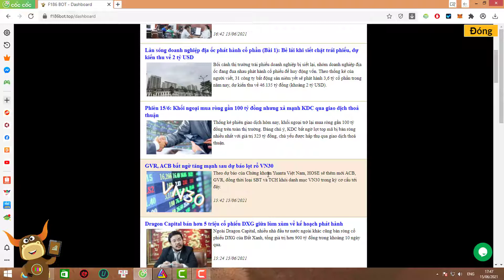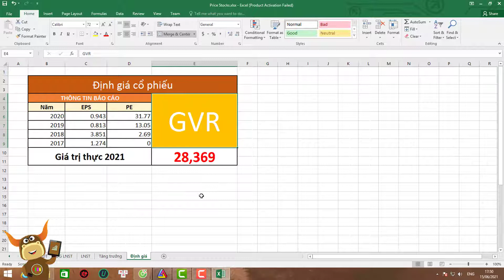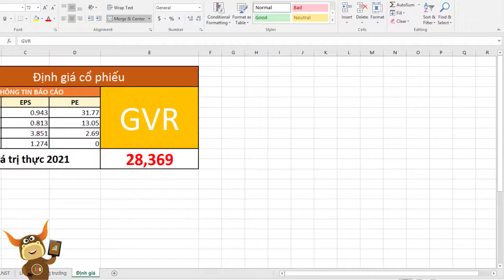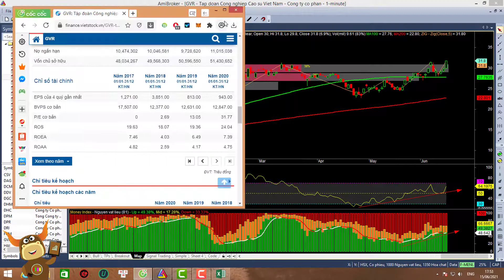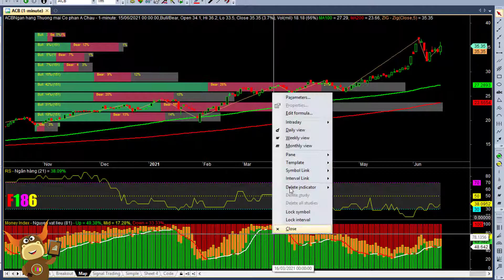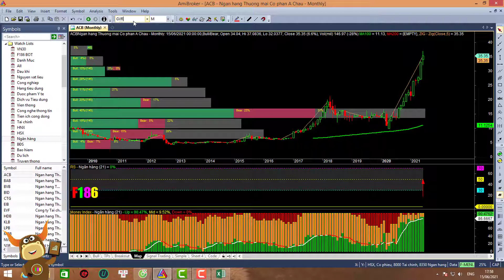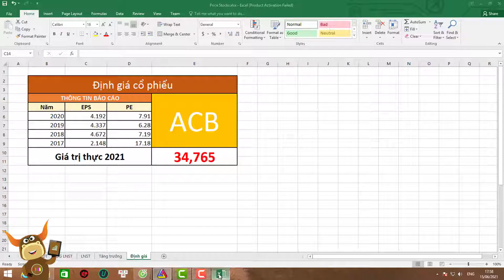F186 - Định giá Cổ Phiếu ACB và GVR | Cổ phiếu ACB và GVR vào trong VN30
Phân tích và định giá cổ phiếu ACB và GVR, cổ phiếu ACB và GVR có vào trong rổ VN30 không? Hai cổ phiếu là ACB và GVR khả năng sẽ lọt vào rổ VN30 trong đợt review sắp tới.

Đây là giai đoạn mà tất cả các quỹ, các nhóm đầu tư đang tiến hành cơ cấu lại danh mục. Thông thường những kỳ cơ cấu này sẽ rất ảnh hưởng đến toàn bộ thị trường. Cũng trong đợt cấu cấu lại danh mục VN30 cũng sẽ là một sự kiện khá quan trọng trong việc lựa chọn mua cổ phiếu trong tương lai.

Trong video này sẽ đi định giá cổ phiếu ACB và GVR về góc độ PTCB và đồng thời đi PTKT để tìm hướng đi mới trong tương lai.